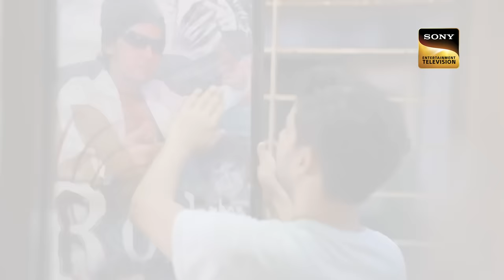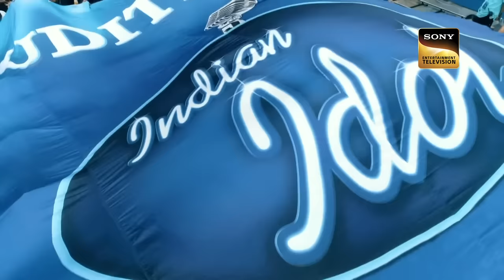Bidipta की आवाज़ में ‘Dil Deewana’ Song है Blockbuster | Viral Performances | Indian Idol|3 June 2023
Show Name: Indian Idol Season 13
Judges: Himesh Reshammiya, Neha Kakkar, Vishal Dadlani
Producers:  Namit Sharma - ARSenic's Business Empire

Songs: Subha Ho Gayi Mamu, Ram Chahe Leela, Ghani Bawri, Thode Badmash, Aye Zindagi Gale Lagaa Le, Dil Deewana, Mujhe Teri Mohabbat Ka Sahara, Chaudhvin Ka Chand Ho

Singers: Shaan, Bhoomi Trivedi, Jyoti Nooran, Shreya Ghoshal, Suresh Wadkar,  S. P. Balasubrahmanyam, Lata Mangeshkar, Mohammed Rafi

Lyricists: Abbas Tyrewala, Siddharth-Garima, Raj Shekhar, Nusrat Badr, Gulzar, Anand Bakshi, Shakeel Badayuni

Music Directors:  Anu Malik, Sanjay Leela Bhansali, Krsna Solo, Ilaiyaraaja, Raam Laxman, Laxmikant Pyarelal, Ravi Shankar Sharma